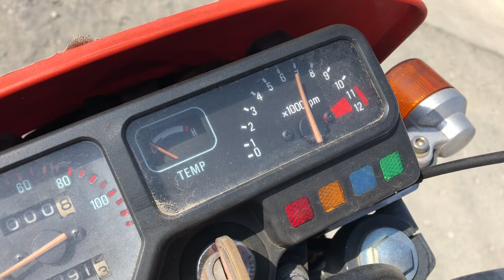MTX80始動動画